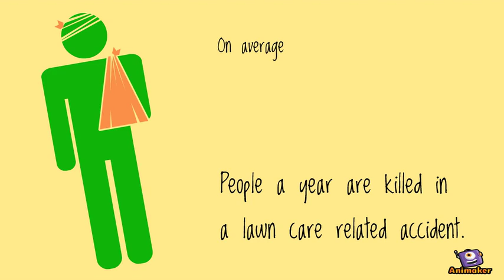Skip the Hospital Visit and Call LDK Lawn Services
Skip the hospital visit and hire a professional lawn care service today!